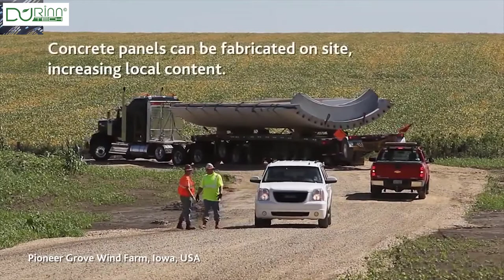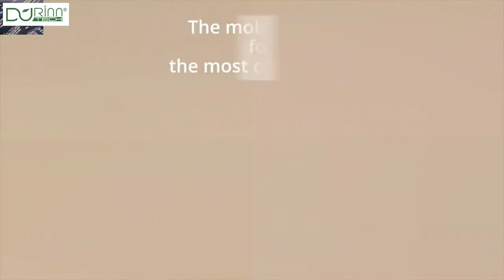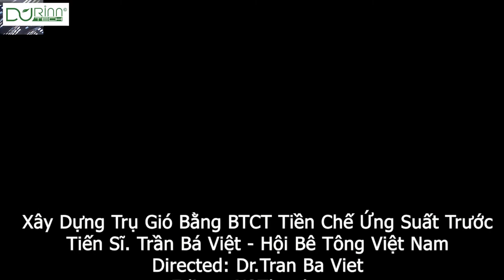Beton Cốt Thép Lắp đặt trụ gió bằng beton tiền chế ứng suất trước